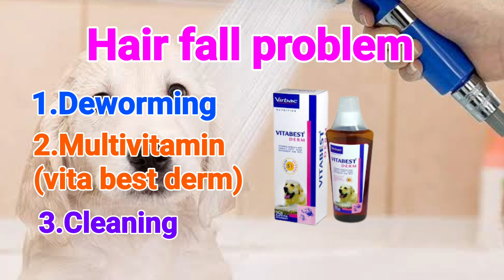Dog hair fall solution in summer कभी नही जड़ेंगे बाल👉 Dog hair fall treatment